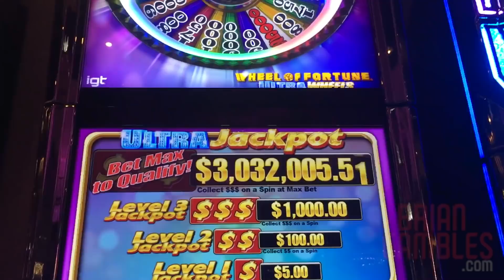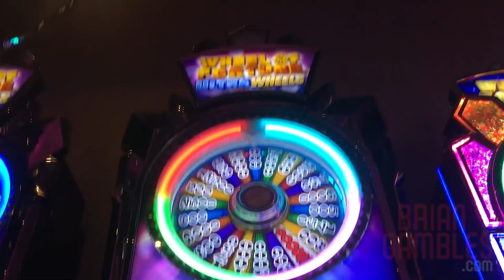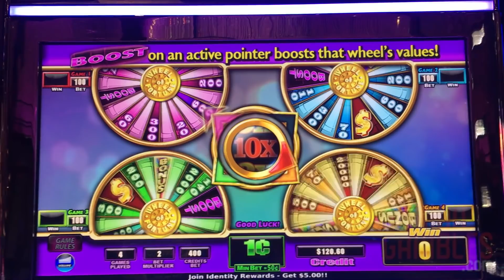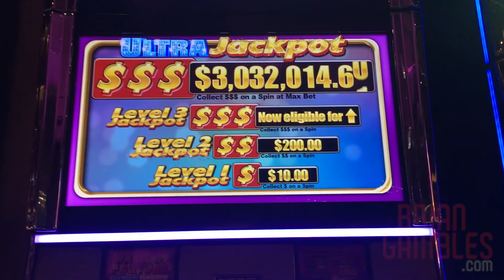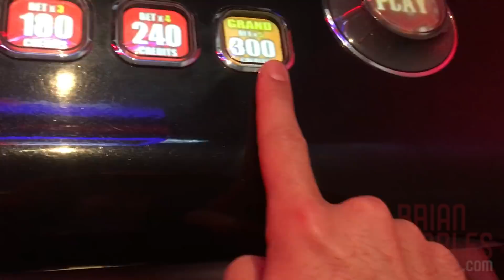🔫💰 MILLIONAIRE MONDAYS ✦ Top Prize of $1,000,000+ ✦ Sons of Anarchy vs Wheel of Fortune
August 12 - Monte Carlo, Las Vegas NV
August 27 - Cosmopolitan, Las Vegas NV
September 15 - Harrahs, Lake Tahoe NV
September 17 - Atlantis, Reno NV

can be Mailed to:
Brian Christopher
P.O.BOX 561771

✈✉ FedEx and UPS Packages must be Mailed to:
Brian Christopher
3894 Crenshaw Blvd, # 561771

*Producers: Simon Edmonds, Georgie, George Warner, Gregory Brooks
*Co-Producers: Zach Hall, Martin S Hernandez, Andy Hull, Carolyn Lentz, Tom Show, Joey Aragon, Charles Sullivan